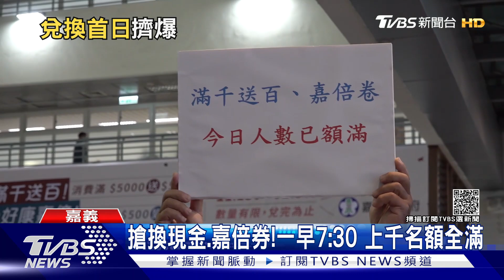搶換現金.嘉倍券! 凌晨2點開始排隊 民眾包圍嘉市府｜TVBS新聞